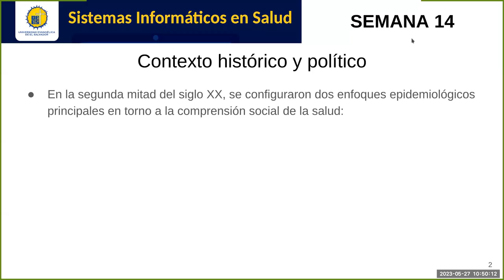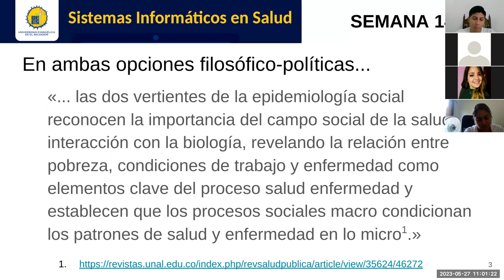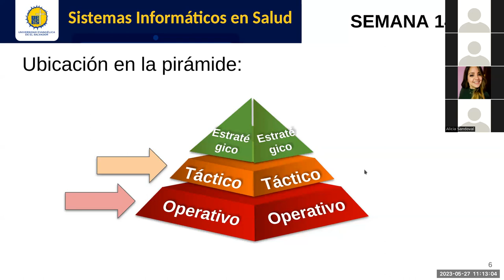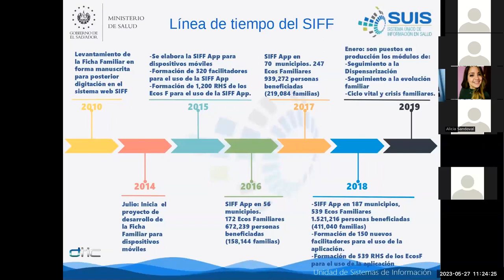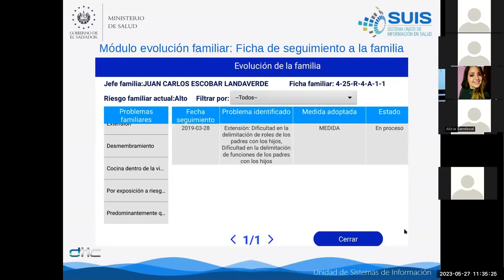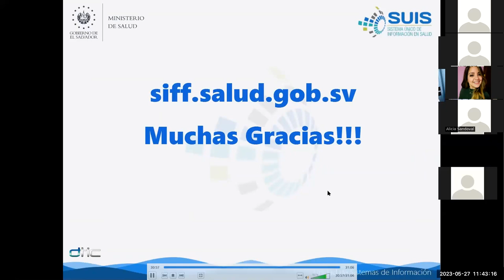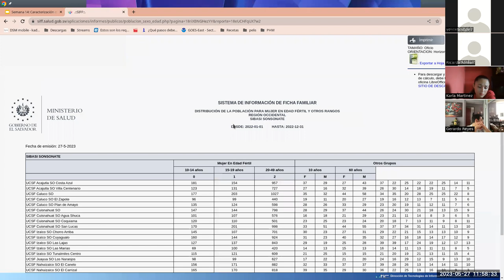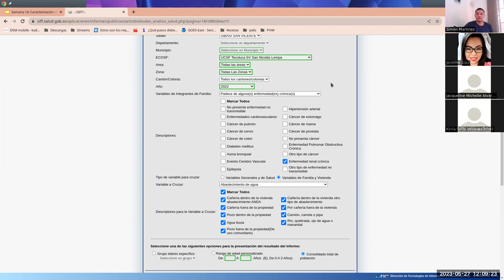Sistemas de Información en Salud -Jornada 14: Caracterización de la determinación social de la salud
Sesión sincrónica #14 de la asignatura. Docente: Carlos Juan Martín Pérez. Participación de Sonia Maribel Viana, Victoria López y Samuel Menjívar Nieto. Conversamos sobre la justificación del desarrollo e implementación de aplicaciones relacionadas a la caracterización de la determinación social de la salud y visualizamos las capacidades del Sistema de Información de Ficha Familiar (SIFF) y la app para dispositivos móviles del Ministerio de Salud de El Salvador.